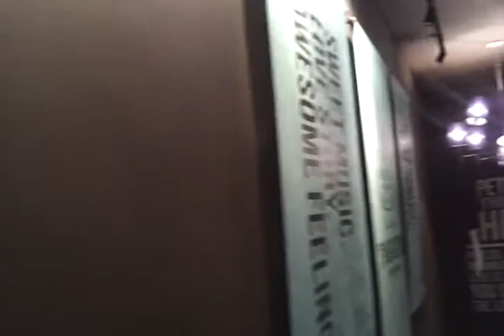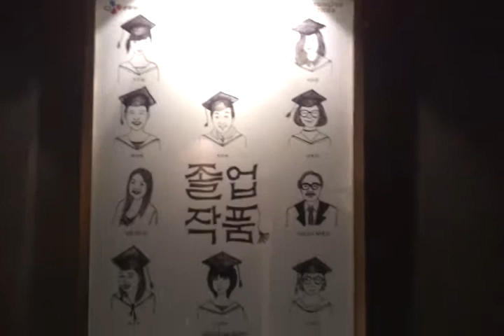크리에이티브 마인즈 연극 졸업작품 쁘띠첼 씨어터 내부풍경 20150226